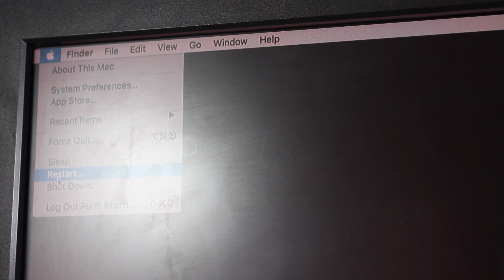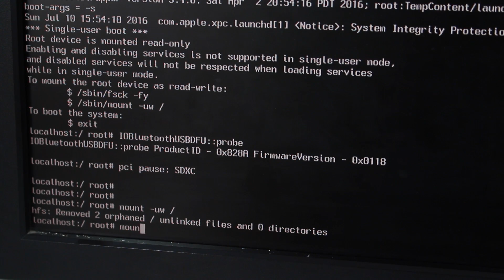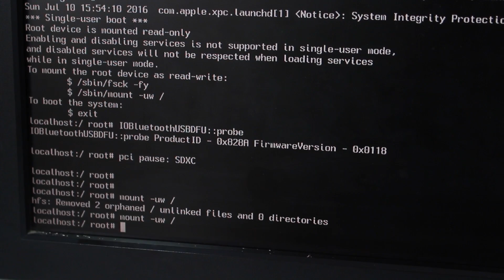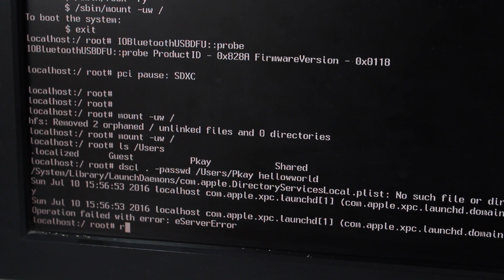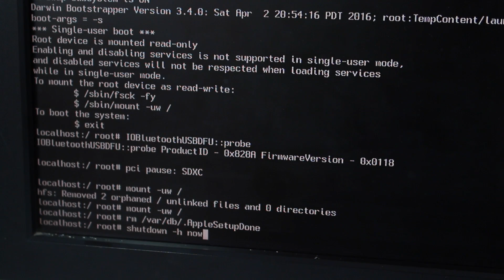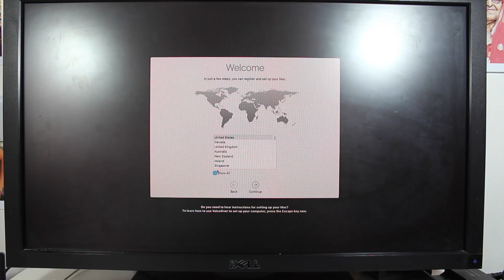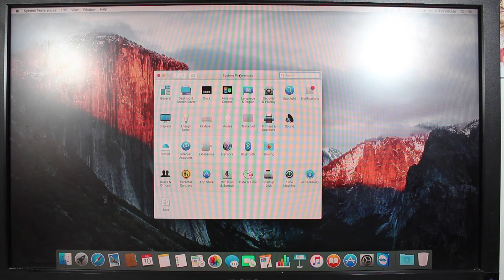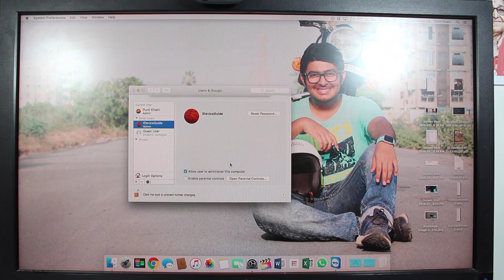How to Recover/Reset a Forgotten Mac Password without Losing Data - Part 2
This video will help you to Recover a Forgotten Mac Password without Losing data. In case you have forgotten the password of your Mac, you need not worry. Just follow the simple steps mentioned in the video and you will be able to gain access to your Mac without losing any data.

Method One :

mount -uw /
launchctl load
ls /Users
dscl . -passwd /Users/"username" "password"
reboot

Method Two :

mount -uw /
rm /var/db/.AppleSetupDone
shutdown -h now

Do take a look at the website and share your views & suggestions are recommended.

Mailing Address:
Punit Khatri
4th Floor, RR Residency
9th A Cross, Wilson Garden
Bengaluru, India - 560027